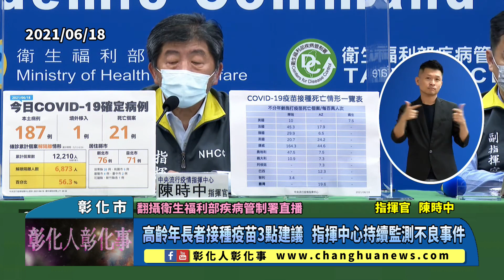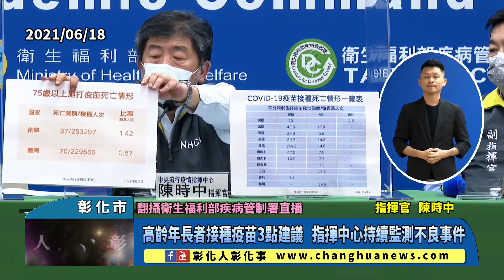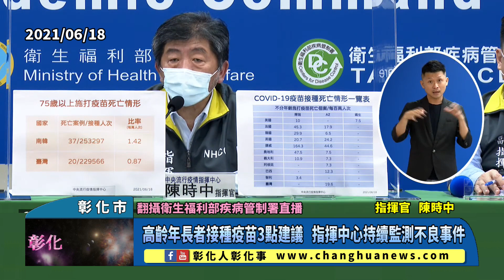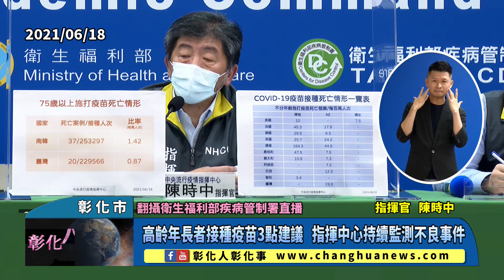高齡年長者接種疫苗3點建議 指揮中心持續監測不良事件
高齡年長者接種疫苗3點建議 指揮中心持續監測不良事件 〔記者林明佑／彰化市報導〕由於AZ疫苗大規模接種以來，已傳出多起長者返家猝死案例，中央流行疫情指揮中心昨(18)日表示，為保障國人接種COVID-19疫苗權益，指揮中心持續監測疫苗接種後不良事件，並於邀集專家就「疫苗不良事件通報系統(VAERS)」通報的COVID-19疫苗接種後死亡個案進行討論。截至目前為止，尚未有死亡個案被判定為與疫苗相關。@changhuanews